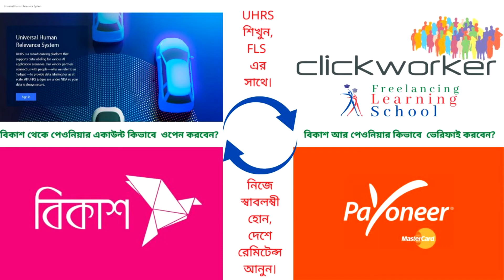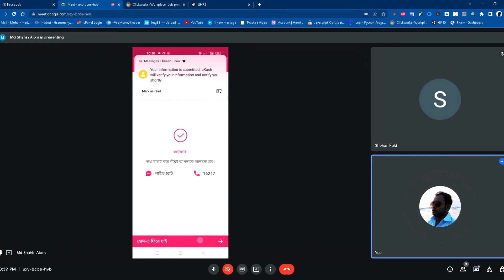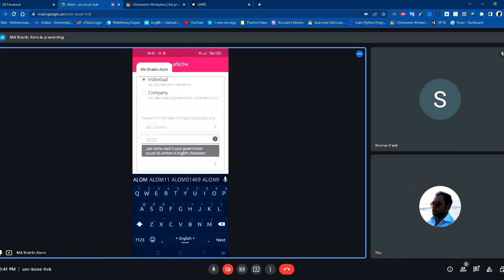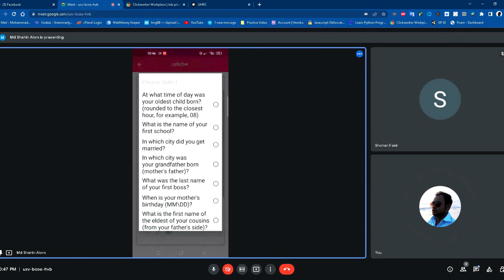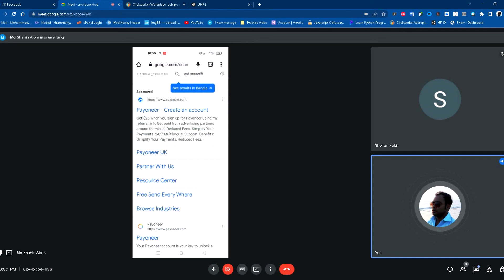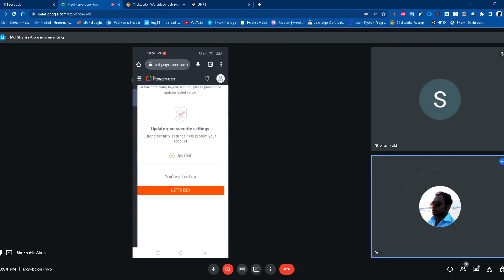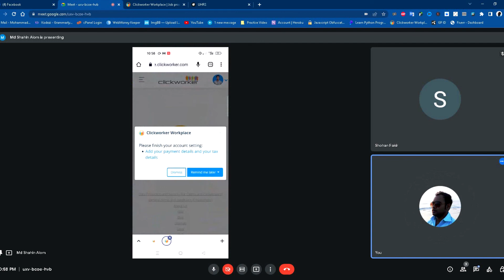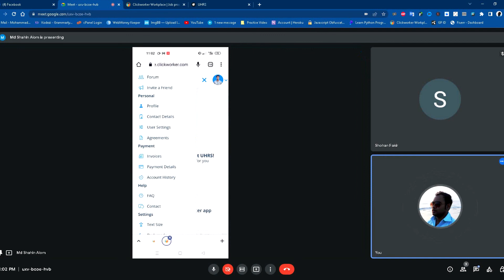Payoneer account bangla tutorial bkash | পেওনিয়ার একাউন্ট খুলুন এবং ভেরিফাই করুন বিকাশ থেকে।UHRS সহ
Payoneer account bangla tutorial bkash | বিকাশ এপ থেকে NID ভেরিফাই করে Payoneer একাউন্ট খুলুন, ভেরিফাই করুন এবং Click Worker এ Payoneer এড করুন।
Click Worker থেকে UHRS এ কাজ করে মাসে প্রচুর আয় করা যায়। কিন্তু এখানে আর্নিং উইথড্র দেয়ার বাংলাদেশীদের জন্য একমাত্র মাধ্যম পেওনিয়ার। তাই এই ভিডিও তে দেখানো হলো - কিভাবে আপনি আপনার বিকাশ একাউন্ট ভেরিফাই করবেন এবং তা থেকে কিভাবে ভেরিফাইড পেওনিয়ার একাউন্ট খুলবেন।
Freelancing Learning School (FLS) এর মাধ্যমে আমরা আমাদের ফেইসবুক গ্রুপে সপ্তাহে ৪ দিন ফ্রি গাইড লাইন দিয়ে থাকি। একাউন্ট রিলেটেড বা, ফ্রিল্যান্সিং রিলেটেড কোন জিজ্ঞাসা থাকলে জয়েন করতে পারেন।

This channel may use some copyrighted materials without the specific authorization of the owner but contents used here fall under the “Fair Use” as described in The Copyright Act 2000 Law No. 28 of the year 2000 of Bangladesh under Chapter 6, Section 36 and Chapter 13 Section 72. Thanks.